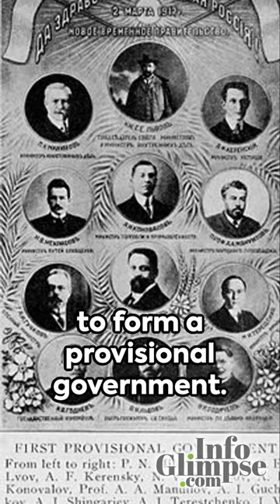April 16th: A Day in history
In this video, we explore the historical events that took place on April 16th throughout the years, based on verified facts and records. From significant milestones to lesser-known occurrences, join us on a quick dive into the past on this remarkable day. Get ready to expand your knowledge and uncover interesting stories from history.

Info Glimpse